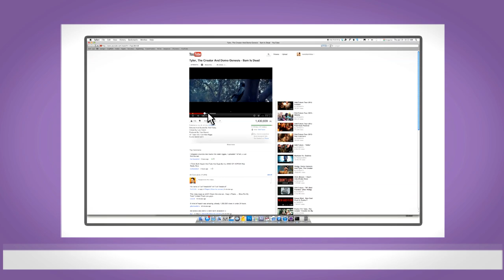Milka Cursor Meeting Case Study